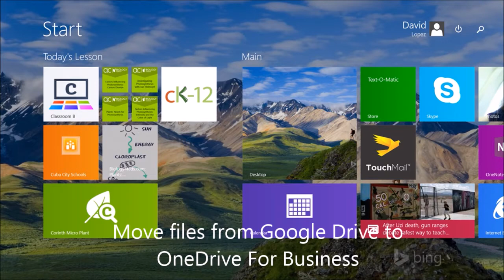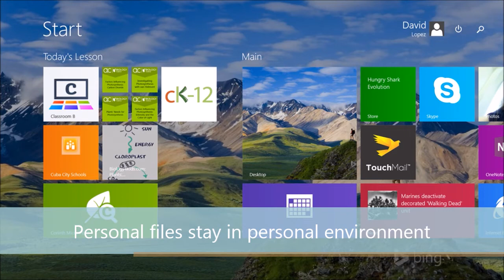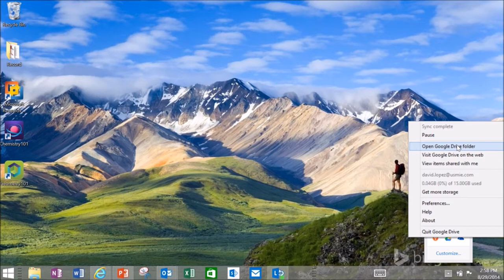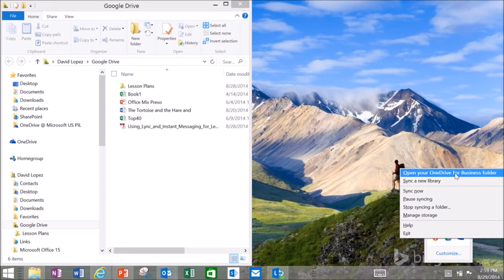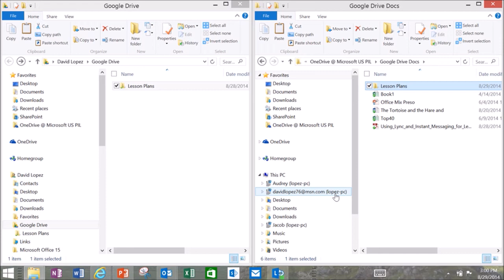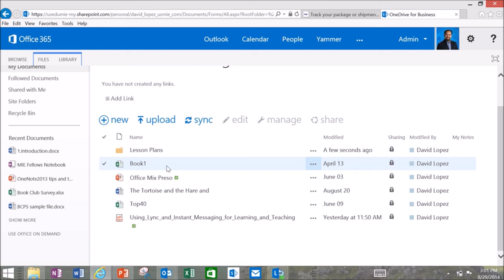Office 365 - "2-minute" Classroom Tip - Moving Files from Google Drive to OneDrive for Business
As a teacher I want to keep my personal files personal and my work files at work but still have universal access across all devices.